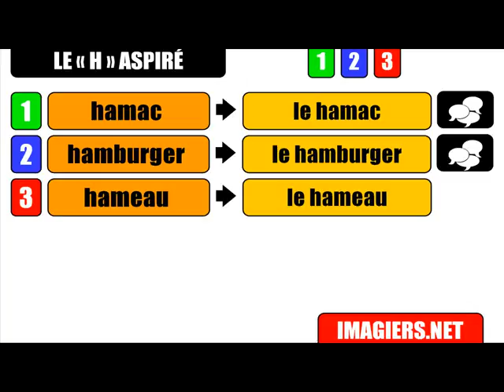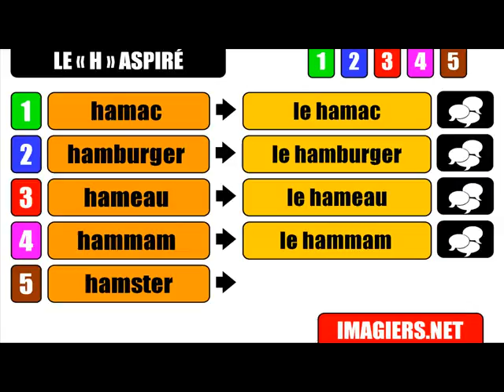French lesson with me = Pronunciation Le H aspiré #2